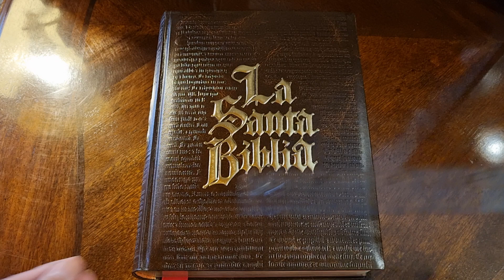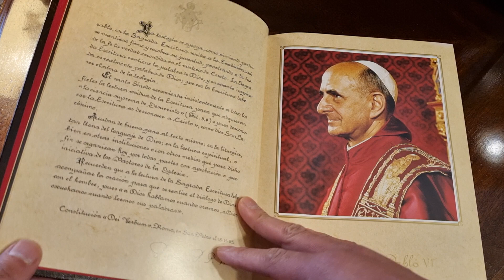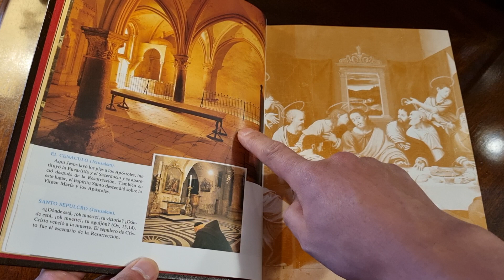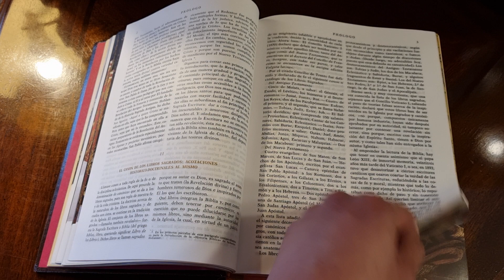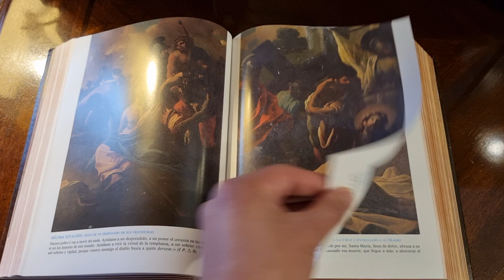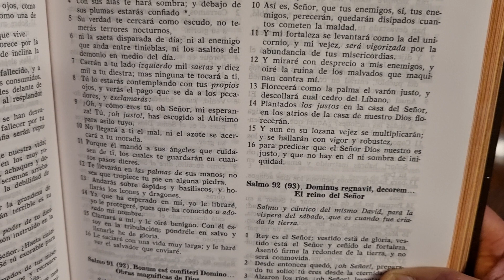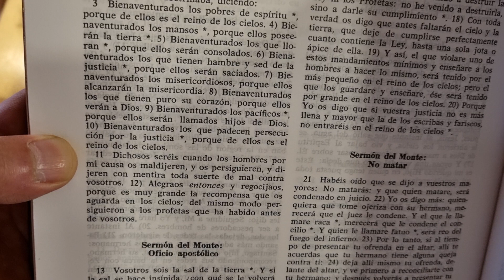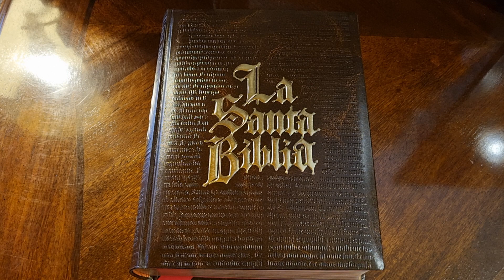21. Biblia Torres Amat, Editorial Ortells